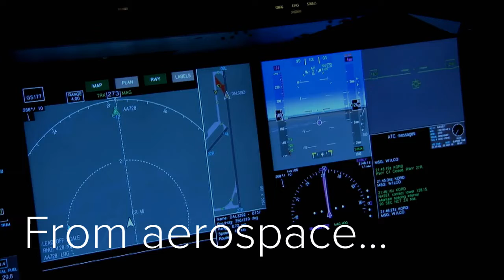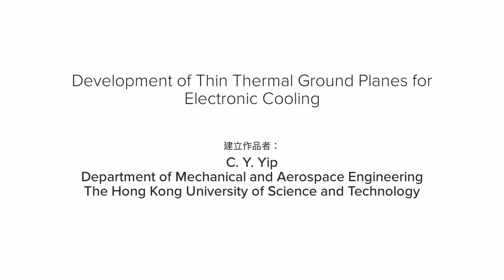Development of Thin Thermal Ground Planes for Electronic Cooling 用於電子元件冷卻的微型平面熱管的研發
HKIE Best Paper of Materials 2020 - Winner
IET Young Professional Exhibition and Competition 2021 - Champion